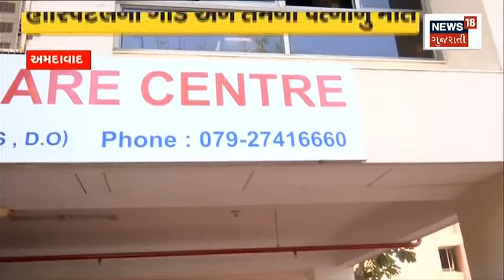Fire Incident In Ahmedabad News | અમદાવાદમાં હોસ્પિટલમાં આગની ઘટના | Gujarati News |News18 Gujarati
Fire Incident In Ahmedabad News | Hospital fire incident in Ahmedabad. Eyecare Hospital caught fire at night.

Fire Incident In Ahmedabad News | અમદાવાદમાં હોસ્પિટલમાં આગની ઘટના. Eyecare Hospital માં રાત્રે આગ લાગી.